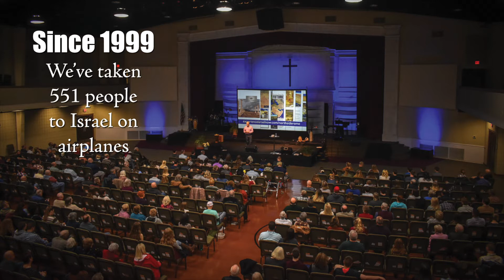Year end video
We're raising $50,000 by December 31. Here's what we're hoping to do in 2022!